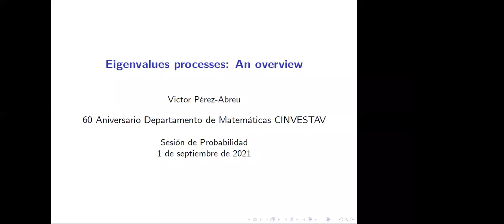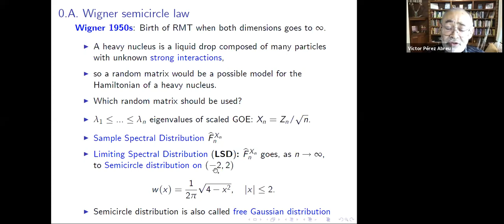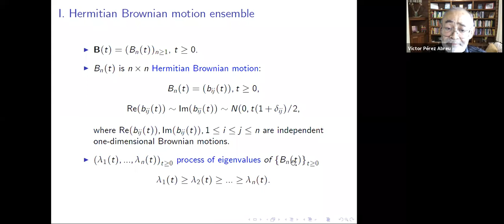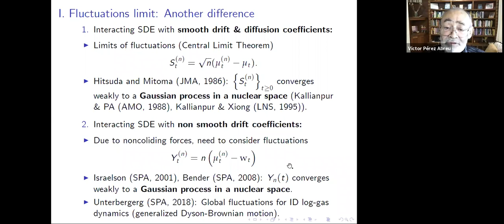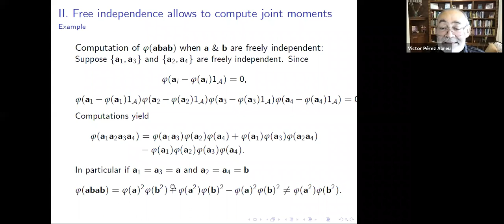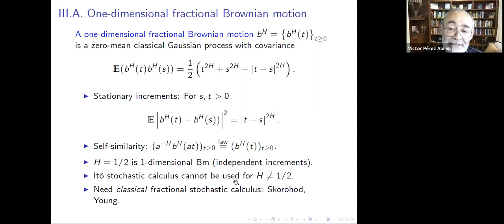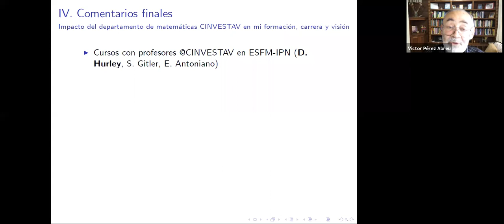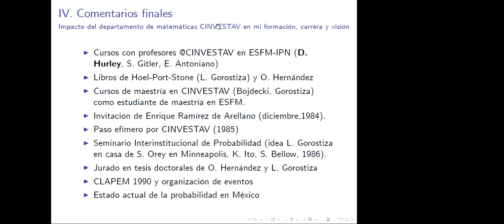Eigenvalues processes An overview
• Víctor Pérez-Abreu
México
11:30am (GTM -5)
Resuemen: The Dyson-Brownian motion is the stochastic process of the eigenvalues of a symmetric or Hermitian matrix processes which entries are constructed from independent one-dimensional Brownian motions, and was first studied in 1962 by F. Dyson. Such a process is governed by a set of stochastic differential equations which diffusion coefficient is not smooth due to the important non-colliding property of the eigenvalues.
In this talk, we will review old and recent results of extensions to other matrix processes.